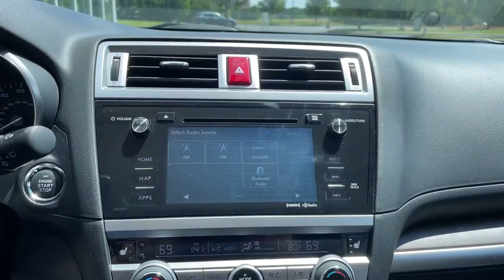2016 Subaru Outback Harrisburg, Carlisle, Hershey, Camp Hill, Lancaster Z2466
Carbide Gray Metallic Used 2016 Subaru Outback available in Mechanicsburg, Pennsylvania at Audi Mechanicsburg. Servicing the Harrisburg, Carlisle, Hershey, Camp Hill, Lancaster, PA area.

Audi Mechanicsburg
6671 Carlisle Pike

* 1 OWNER CLEAN CARFAX.brRecent Arrival! 20/27 City/Highway MPGbrbrCertification Program Details: included in SUN certified 12 month or 12000 mile 0 deductible powertrain warranty New Pa State inspection and emissions Fresh oil change and vehicle service Sun Motor Cars 114 point Pre-Owned Inspection.